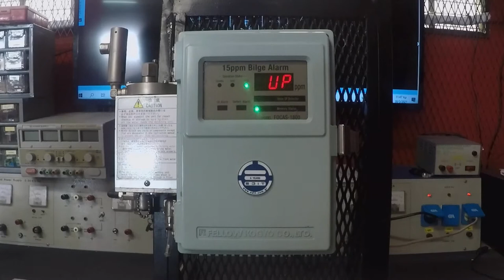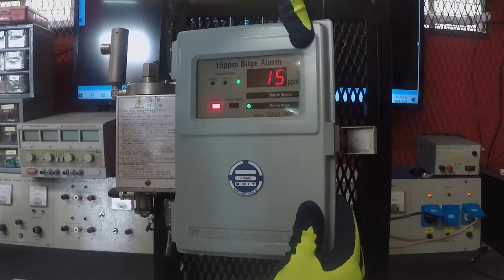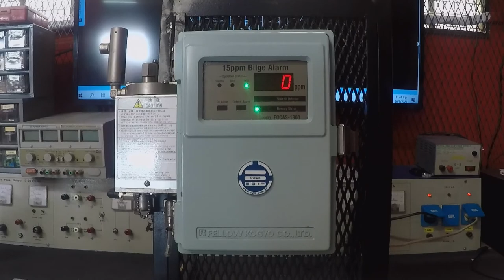FOCAS-1800 Test of alarming operation / FELLOW KOGYO / 15 ppm OCM / Bilge Alarm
As Authorized Service Engineers and representative agent by Fellow Kogyo in Greece and Cyprus , we suggest you , “How to test the Alarm switches.

FOCAS 1800 & 2000 have at the main and standard model extra benefits from others makers OCM 15 ppm like:
- Separate inlet from bilge tank and fresh water line to sensor unit for auto operation ( others makers one inlet and manual 3way valve )
- Separate and different  filters for the sample line and the fresh water line , to protect your sensor unit ( others makers not at all )
- Flow / pressure switch for auto mode operation when the bilge pump start running ( others makers have it optional )
- Auto mode cleaning the sensor unit with fresh water ( others makers not at all )

Based on MEP(C) 107(49) and the IMO Regulations the sensor 15ppm calibrated and certified only by the makers and authorised service engineers ( not the companies ) by the maker of each OCM 15ppm.

Always asking for the certificate approval of each engineer ( not his company ) that will calibrate your OCM 15ppm and as well his maker certificate.